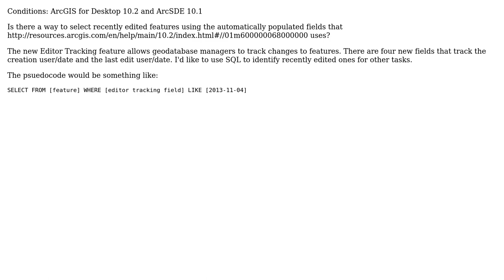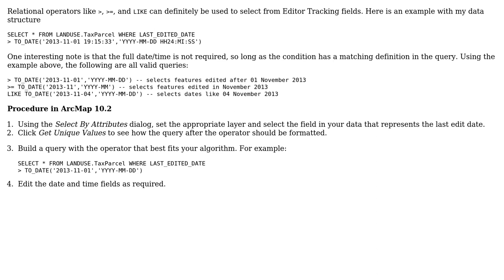GIS: How to write an SQL query to select recently edited features with Editor Tracking enabled?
With thanks & praise to God, and with thanks to the many people who have made this project possible! You are responsible for your own actions.